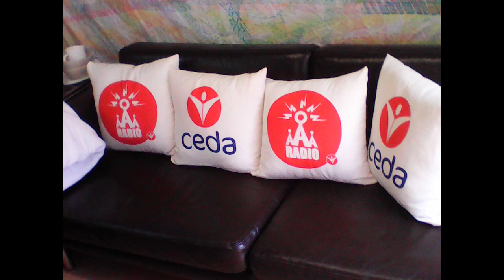Access All Aerials hosts Chris Norton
Access All Aerials has set up a Radio Shack in Princesshay near Debenhams. Chris Norton and @will789gb from the Wild Show left JD the Producer in Phonic studio and went for a visit. The phone link to Phonic worked ok then the AAA Bluetooth took over and both shows were linked.
Find "Wild Show visits AAA Radio Shack" for the other sound. Both full shows are on Mixcloud. Access All Aerials is a project from CEDA.